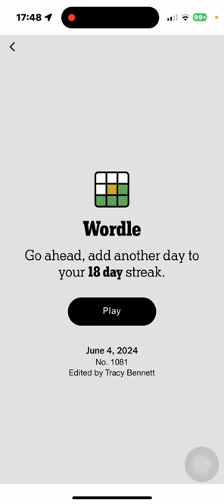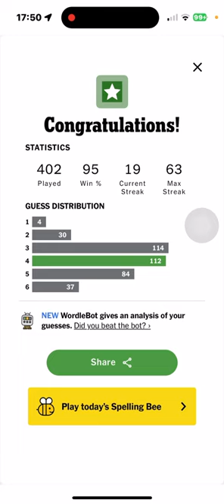Wordle 2024 06 04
Mostly green.